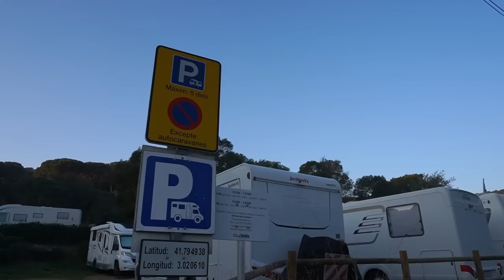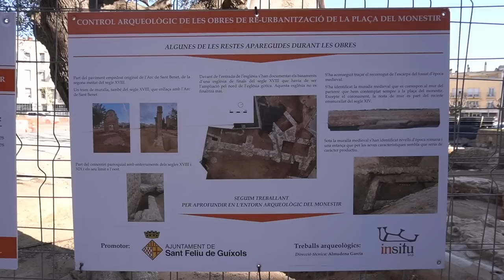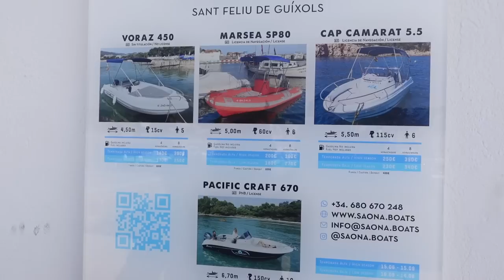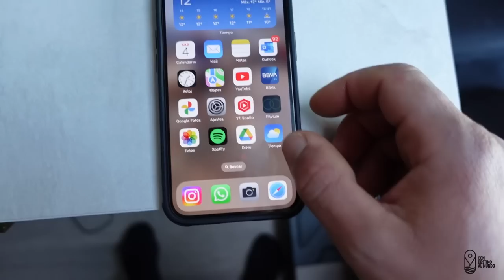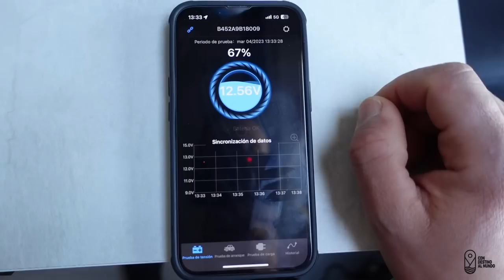VLOG 154. SEGUIMOS POR LA COSTA BRAVA😍 SANT FELIU DE GUÍXOLS 🏝️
Nos vamos a pasar el fin de semana a Sant Feliu de Guíxols.
¿Nos acompañas?